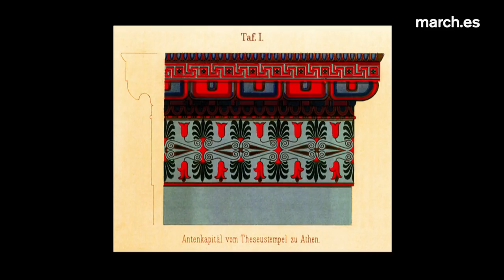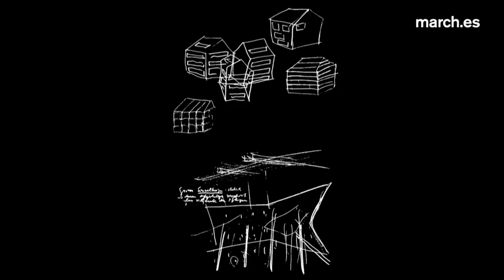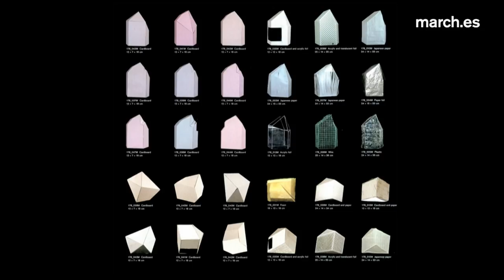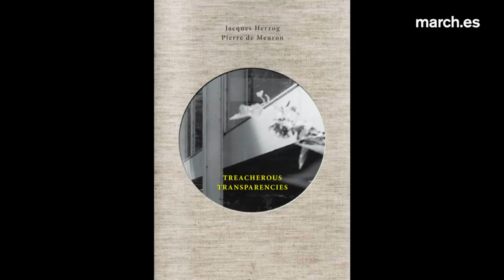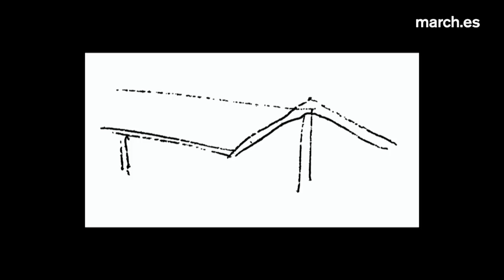Jacques Herzog | Autobiografía intelectual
El arquitecto Jacques Herzog presenta, en diálogo con Luis Fernández-Galiano, un recorrido por su trayectoria creativa a través de varias obras significativas: desde los comienzos caracterizados por el empleo de materiales naturales y formas elementales y minimalistas, hasta la evolución hacia elementos decorativos concebidos de una manera clásica y la reconversión de edificios industriales, manteniendo la estructura de las construcciones, como la Tate Modern de Londres (2000), CaixaForum Madrid (2008) y la Filarmónica de Elba en Hamburgo (2015). Afirma Herzog que una de las cuestiones fundamentales de la arquitectura es la sintonización con el espacio y la aceptación del público, pues es lo que otorga vida a la obra. Para concluir, reconoce la influencia y la fascinación intelectual por los artistas plásticos de la abstracción.

14 de noviembre de 2017